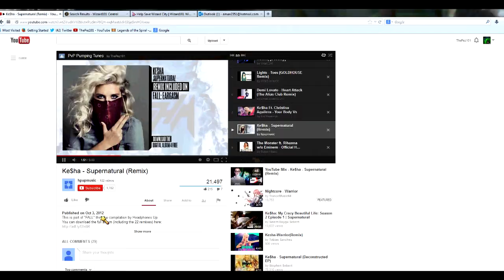Sloan Mist PvP "PET SAVES THE DAY"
my new death wiz who is lvl 61
he fought a 83 myth and won going second.